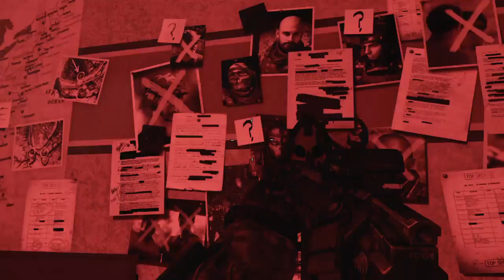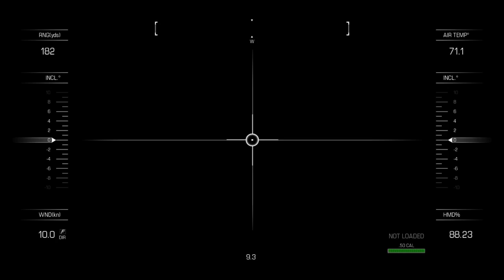Call of Duty® Ghost, campain: part 1